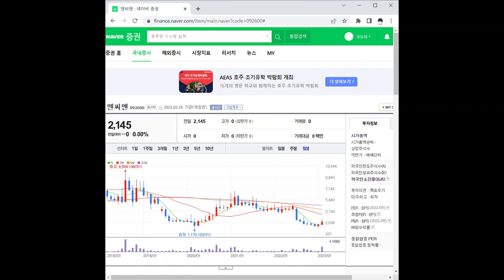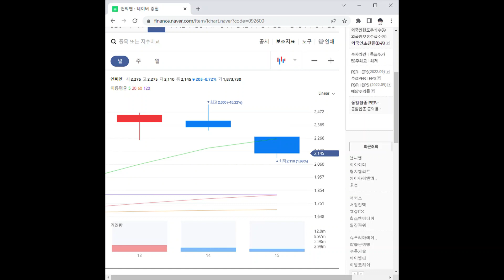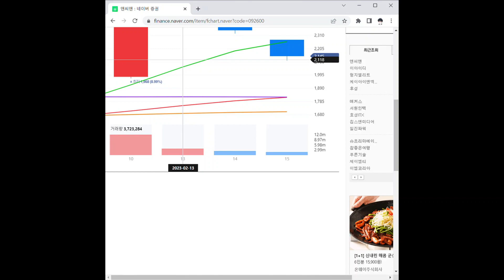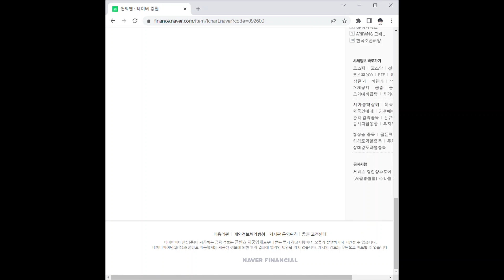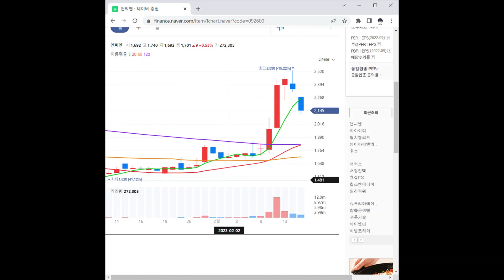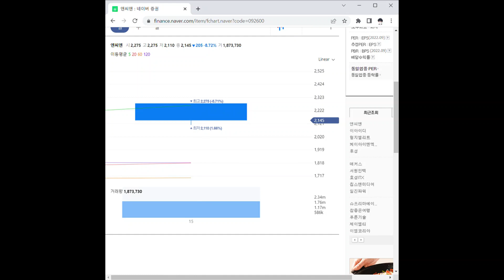앤씨앤 주가 전망 및 차트 분석